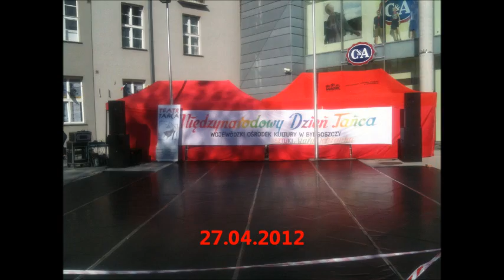BOHEMA Bydgoszcz " Międzynarodowy Dzień Tańca " 27.04.2012 ( WSPÓLNY TRENING )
Międzynarodowy Dzień Tańca 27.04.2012 bohema & WOK Bydgoszcz. Impreza odbyła się przed galerią "Drukarnia" przy ulicy Gdańskiej w Bydgoszczy. Organizatorem był Wojewódzki Ośrodek Kultury Bydgoszczy, gdzie partnerem była Szkoła Tańca Bohema.